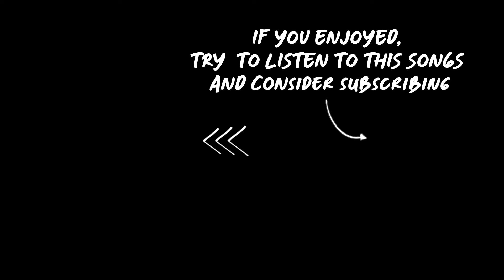EKKSTACY - I GAVE YOU EVERYTHING (LYRICS)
Suggest your song!